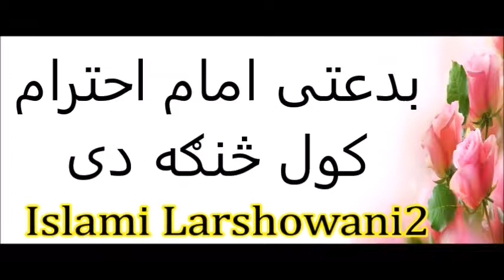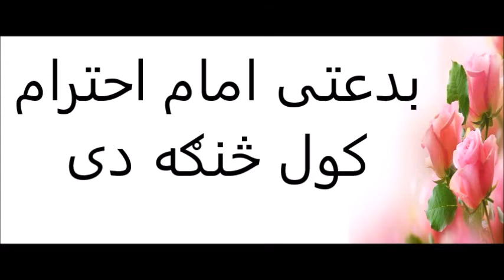بدعتی امام احترام کول څنګه دی